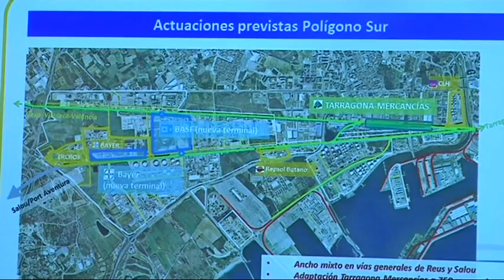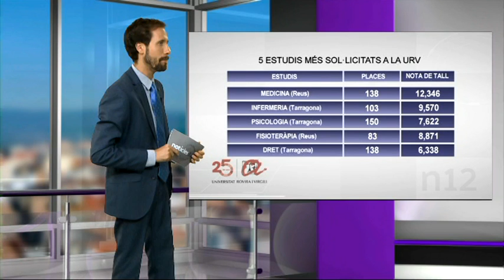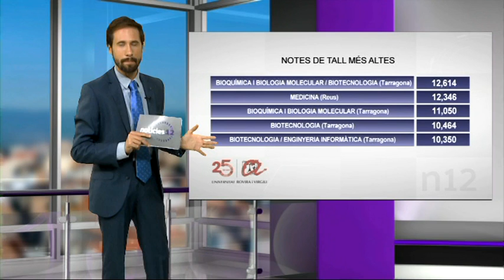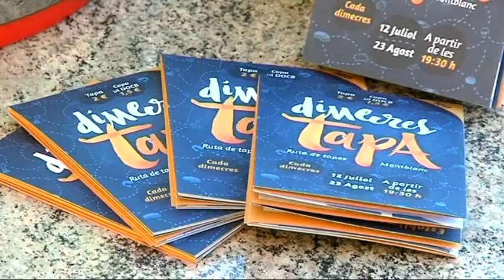Notícies 12. 13/07/2017